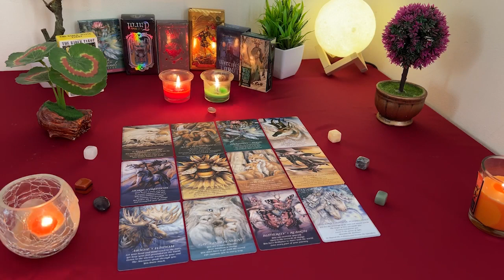VIRGO ❤️ They Feel Like U Are The Love Of Their Life & That's Because U Are! 🥺😇😍 [BONUS]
Virgo Love
Virgo 2024
Virgo today
Virgo APRIL